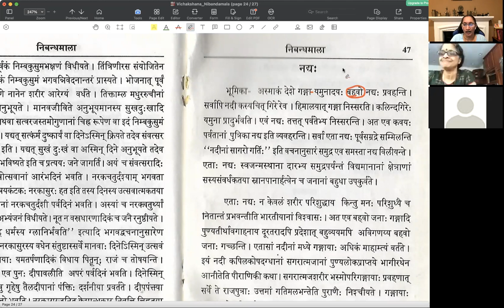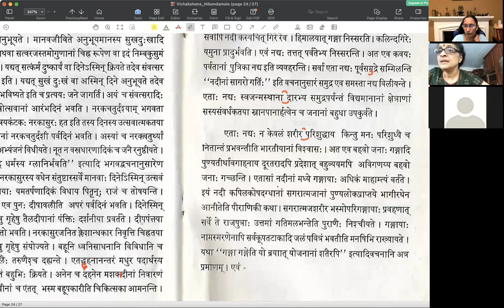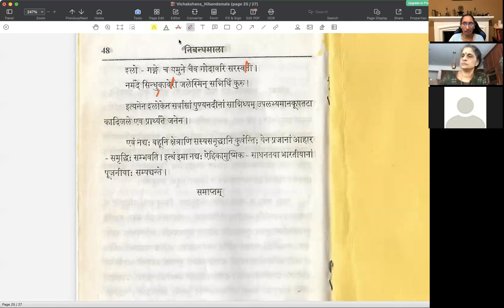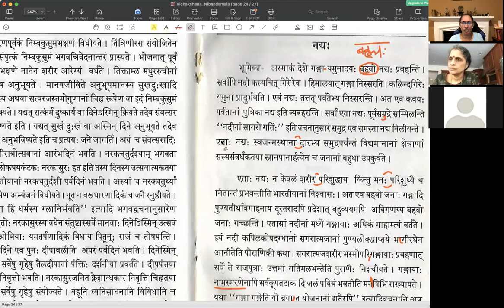निबन्धमाला - पाठः २५ (Tamil)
निबन्धमाला

पाठः २५ - नद्यः